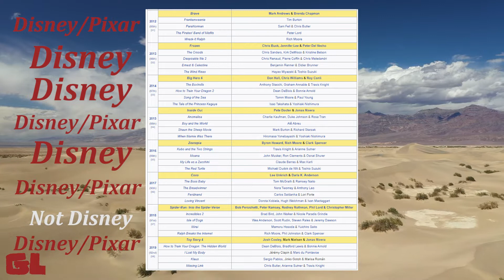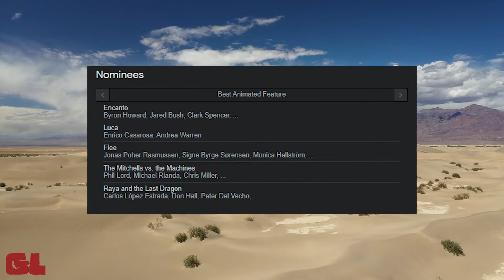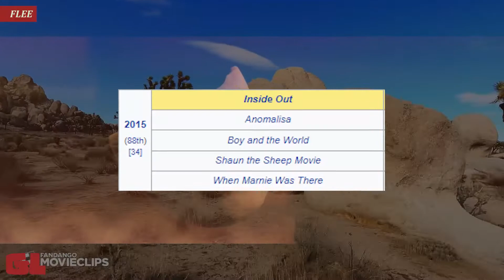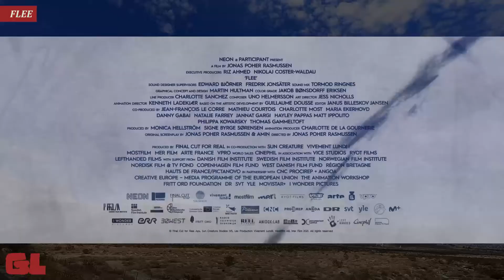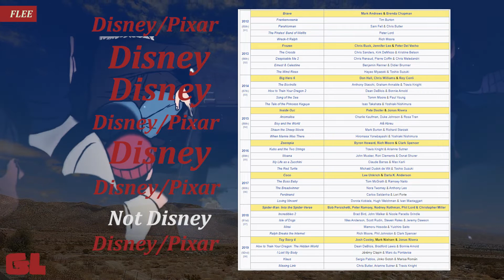Oscar Talk: Best Animated Feature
The Oscars are coming up, and it's not a big deal, but why not talk about the nominees for Best Animated Feature? After all, this is an animation channel, sort of.

00:00:00 - Intro
00:02:22 - Encanto
00:04:46 - Luca
00:05:49 - Flee
00:10:48 - The Mitchells vs. the Machines
00:12:04 - Raya and the Last Dragon
00:12:56 - Predictions
00:14:01 - The End Part